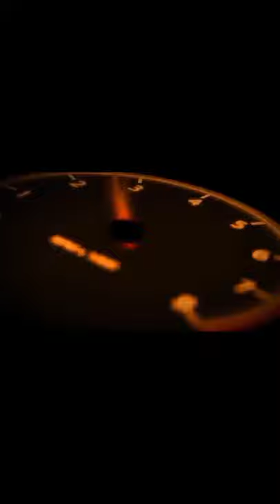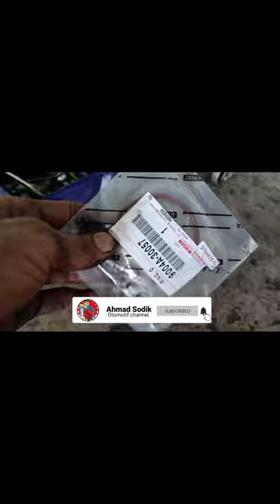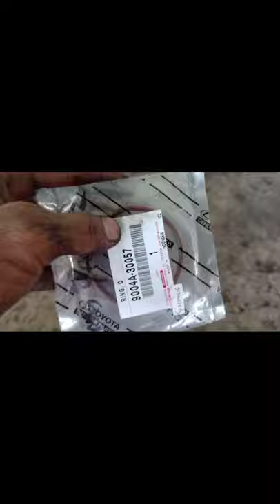avanza | xenia bocor oli dari samping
avanza | xenia bocor oli dari samping cara cek oli netes dari bawah mesin mobil
salah satu penyebab kebocoran oli mesin mobil, jangan panik dan jangan buru2 memfonis apa penyebab kebocoran tersebut guys. oke selamat menonton terimakasiihh